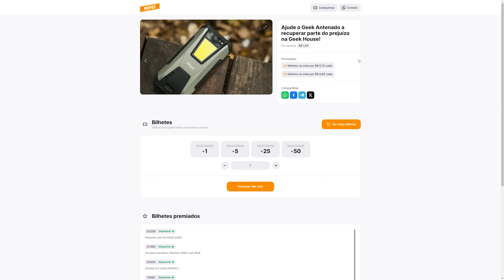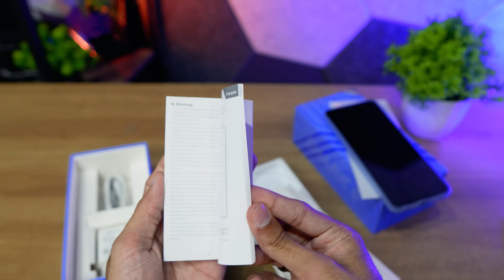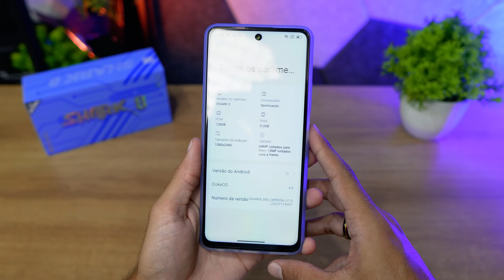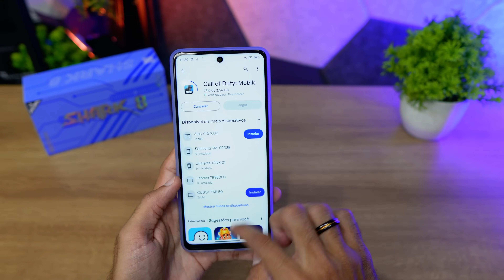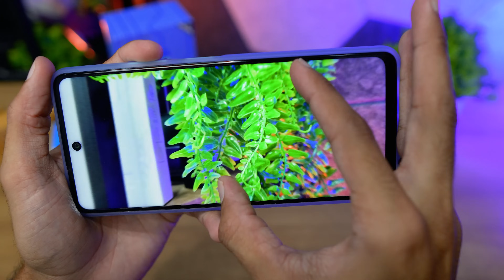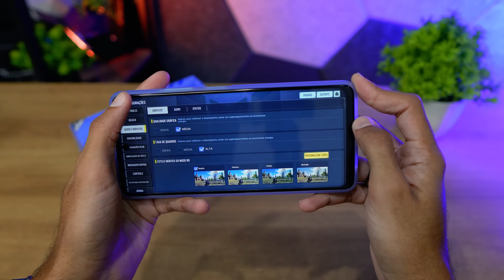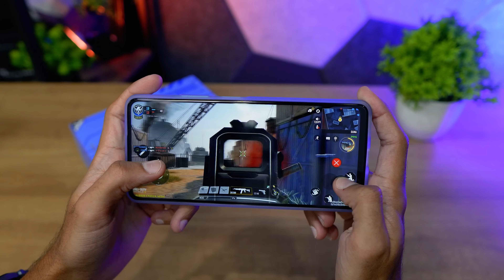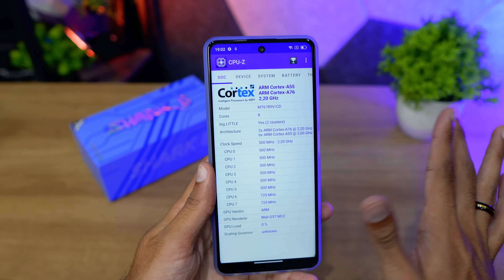SUPER UNBOXING DE IMPORTADOS #98 COM LANÇAMENTOS DO ALIEXPRESS E PRODUTOS FORA DO REMESSA CONFORME!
Atenção: Estamos fazendo uma RIFA pra recuperar parte do prejuízo que tomamos, os bilhetes custam só 1 real e você pode participar
Link da nossa parceira que tem a MELHOR Internet de Minas Gerais - Mell Internet
Link dos produtos do vídeo abaixo:

- Gamesir Nova Lite
- Gamesir Nova
- Smartphone Blackview Shark 8
- Gamepad Machenike G5 Pro Max
- Carregador Voltme 20W
- Camisa social masculina
- Filtro de linha com USB
- Garrafa de acrílico 1 litro
- Mochila feminina

00:00 Início
01:06 Gamepads Gamesir Nova
07:44 Carregador Voltme
09:40 Garrafa de acrílico e camisa social
11:47 Smartphone Blackview Shark 8
16:37 Dica de INTERNET TOP - Mell
22:03 Filtro de linha com USB
23:33 Gamepad Machenike G5 Pro Max
26:40 Mochila feminina